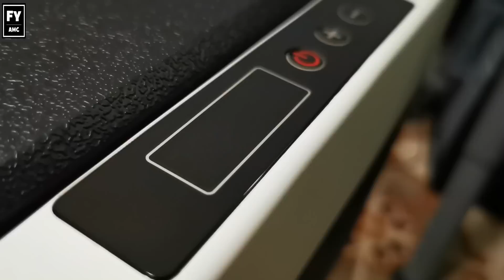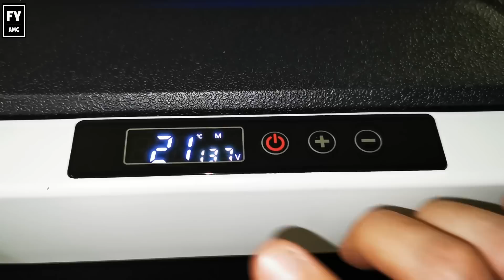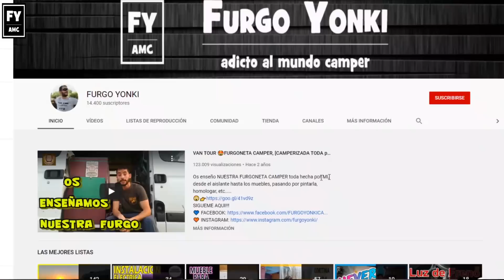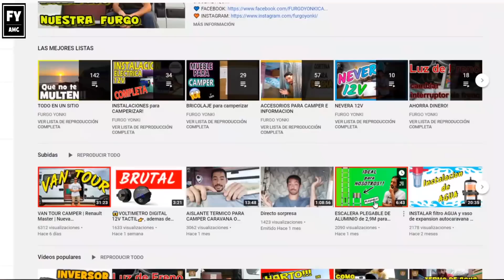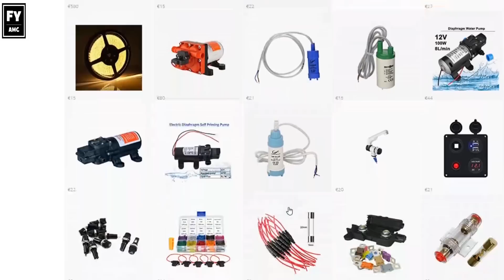Nevera 12 v Compresor de AMAZON! IDEAL para MINI CAMPER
Os enseño la Nevera 12 v Compresor de AMAZON, parecida a MOBICOOL FR40 que me han dejado para probar.
😍LINK NEVERA, (esta es mejor)

🤩🎁 MI TIENDA

 SIGUEME AQUI!!!